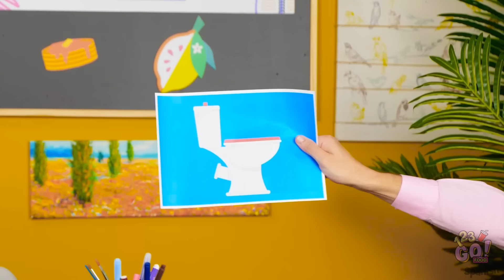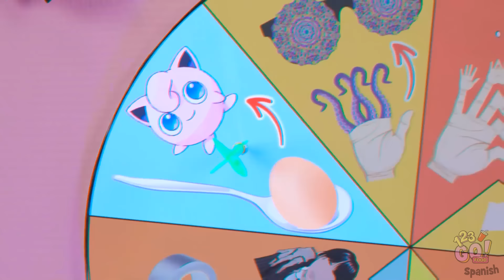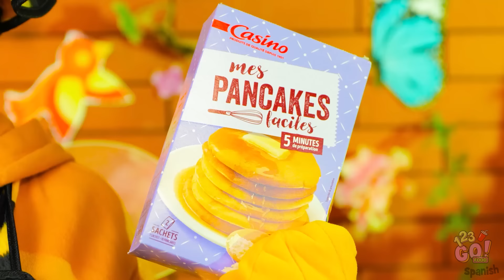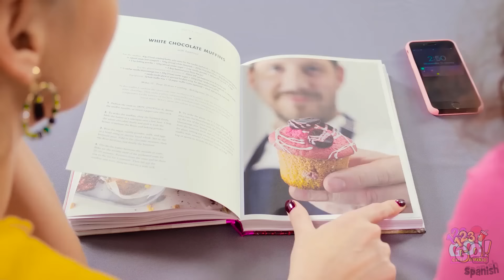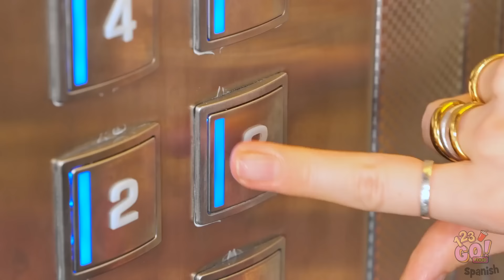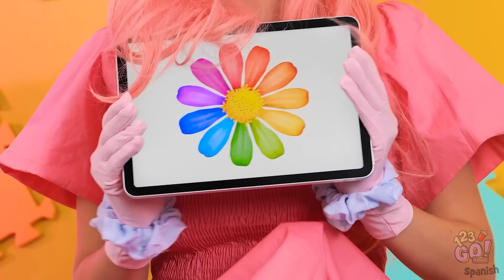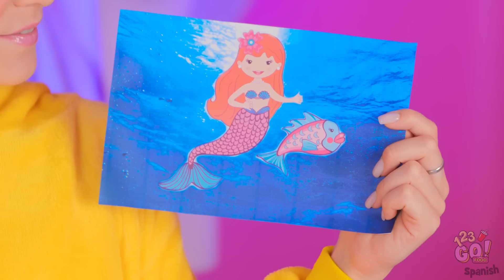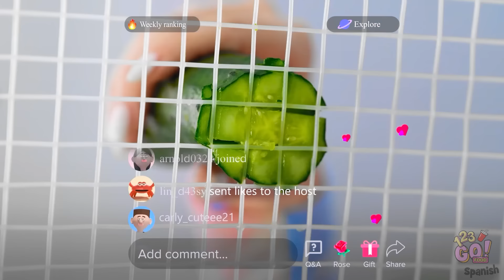RETO DE ARTE CON HOTCAKES | ¡Pluma 3D vs. arte en hotcakes! Secretos de Cocina por 123 GO! FOOD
¿Estás listo para un enfrentamiento épico? Observa cómo nuestros talentosos concursantes se enfrentan cara a cara, creando obras maestras comestibles que te dejarán asombrado. 🤩

¿Te gustaría dibujar una obra maestra comestible? ¡Cuéntanos en los comentarios!